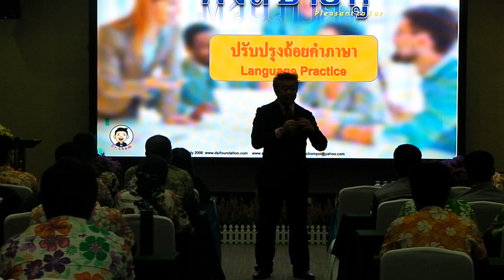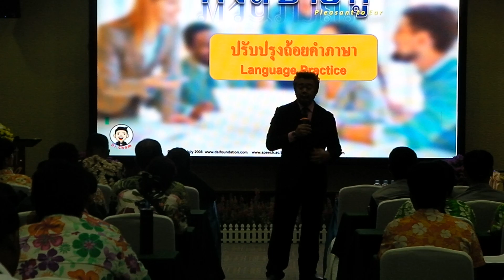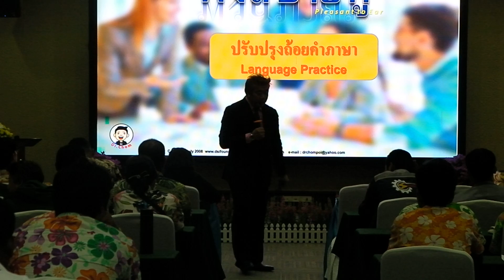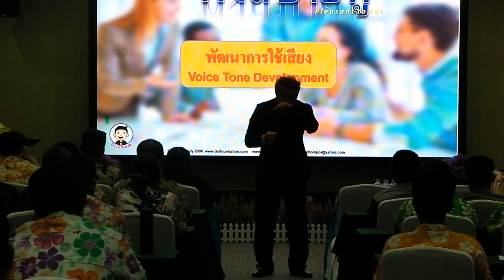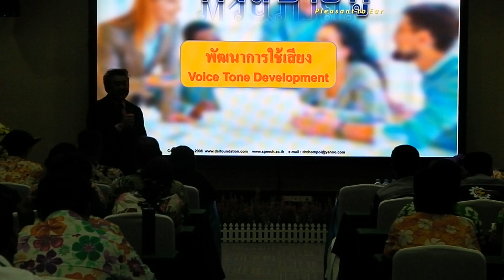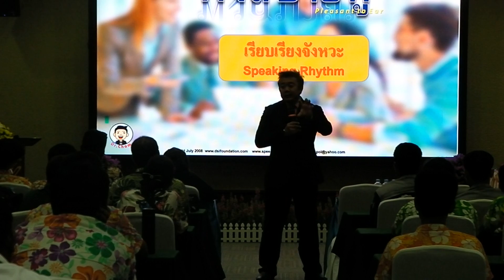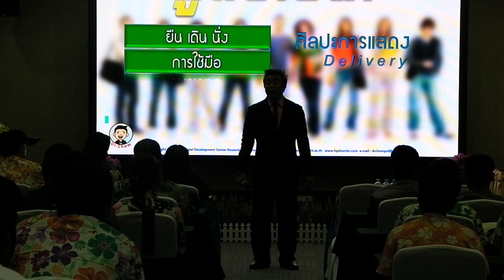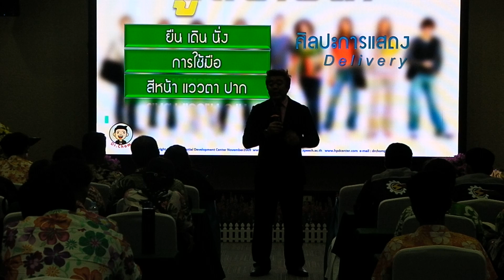ปรับปรุงถ้อยคำภาษาในการสื่อสารเพื่อทำให้คนฟังสบายหู บรรยายโดย ดร.จอมพล สุภาพ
การสื่อสารที่จะทำให้คนฟังเข้าใจง่ายคือ การพูดให้มีความชัดถ้อยชัดคำ ซึ่งไม่ต้องเหนื่อยทั้งคนพูดและคนฟัง ที่สำคัญคือ ความชัดเจนจะทำให้ไม่ต้องเกิดความลังเลสงสัย ซึ่งมีผลต่อการติดตามการฟังอย่างต่อเนื่องด้วย

สอบถาม/ติดต่อการบรรยาย/จัดฝึกอบรม
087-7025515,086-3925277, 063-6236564